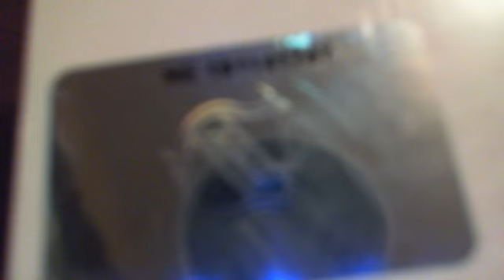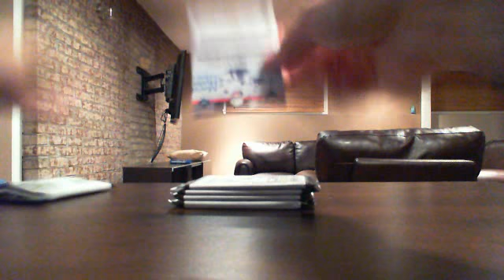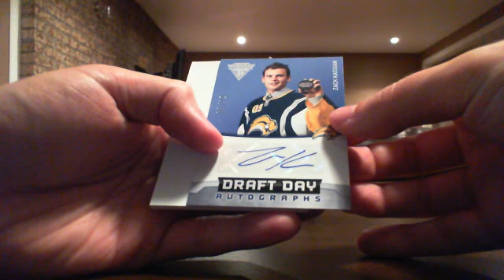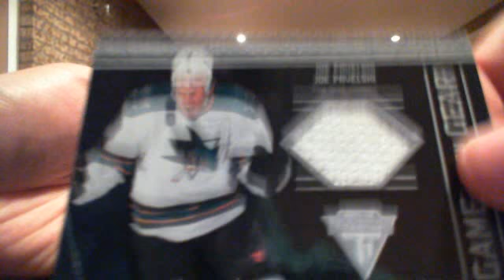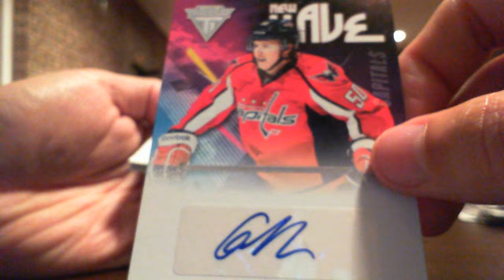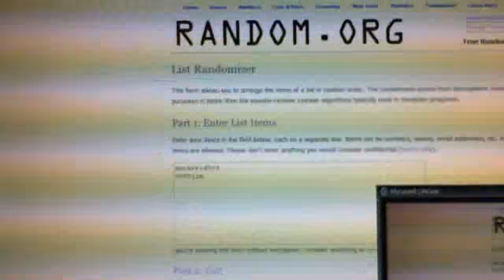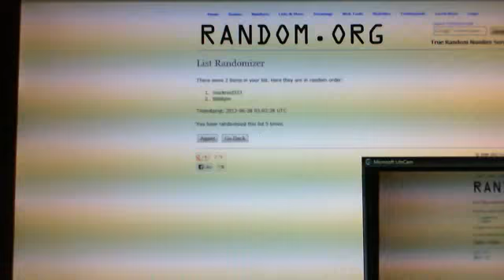2011-12 Panini Titanium hockey box break - eBay # 111